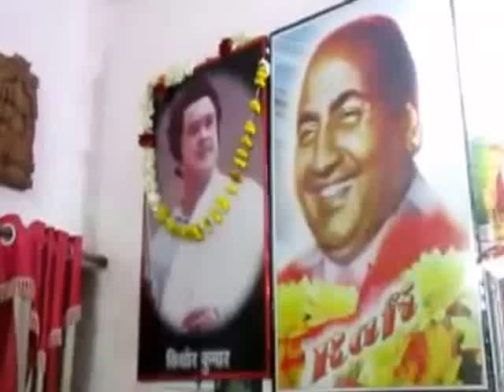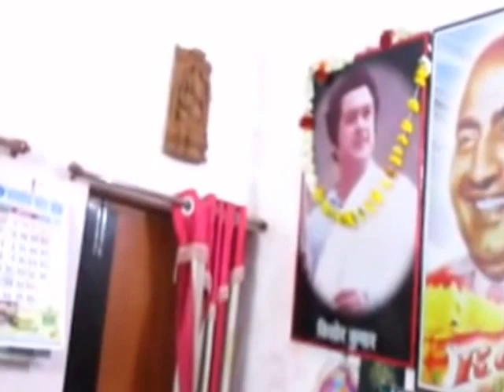AJNABI TUM JANE PAHECHANE SE.....PRAKASH PATIL.....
AJNABI TUM JANE PAHECHANE SE LAGTE HO.
REMEMBERING KISHOR DA ON HIS BIRTH ANNIVERSARY ON O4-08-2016.
MUSIC COMPOSED BY LAXMIKANT PYARELAL JI. LYRICS PENNED BY ASAD BHOPALI JI AND SONG PICTURISED ON KISHOR DA AND AMEETA JI.OTHER ACTORS ARE DARASINGH JI , SHAIKH MUKHTARJI.
                         PRESENTED BY
PRAKASH KALBANDE PATIL NAVRATNA MUSICAL DREAM SELU
DISTRICT PARBHANI ( MAHARASHTRA ..INDIYA )..9421661222.